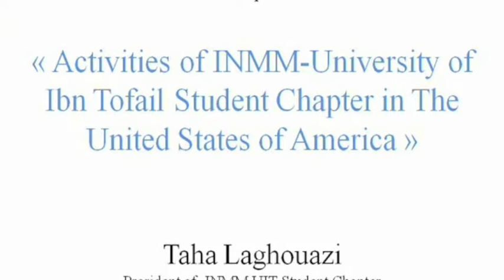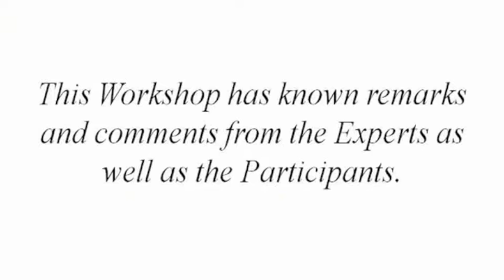Nuclear Security Education- INMM-University of Ibn Tofail Student Chapter Workshop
INMM UIT WORKSHOP
 Nuclear Security for the next Generation:
Ensuring the continuity of knowledge
AFRIRPA 04 Rabat- Faculty of Medicine 13-17 September 2014